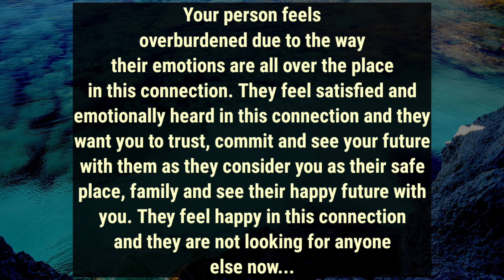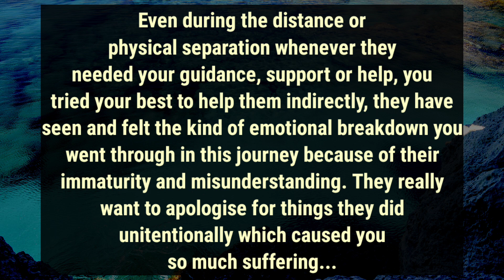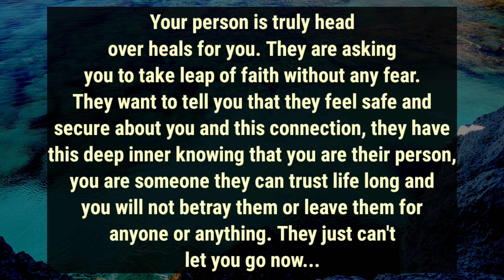💥Your person feel so much pain thinking how much trust issues💔They caused U coz of their immaturity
divine feminine
twin flame